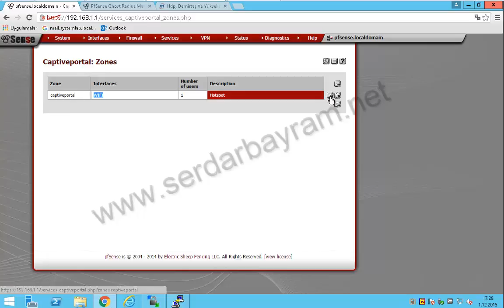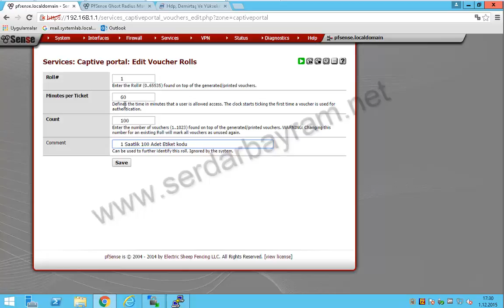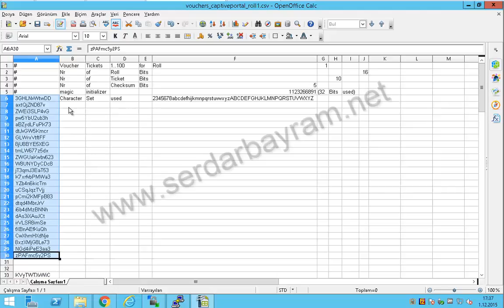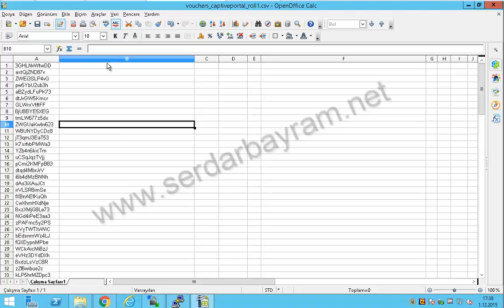Pfsense Captive portal üzerinde Voucher Code uygulaması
pfsense captive portal voncue code uygulaması ve yapılandırması